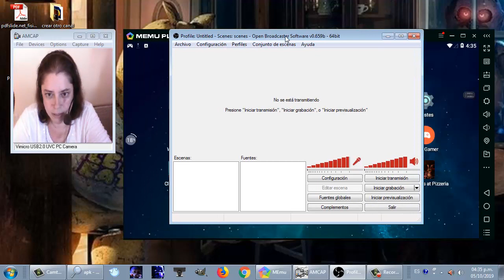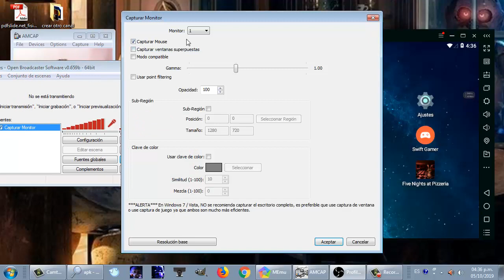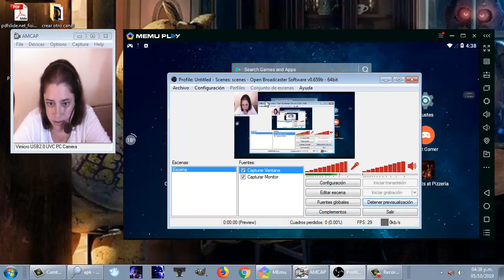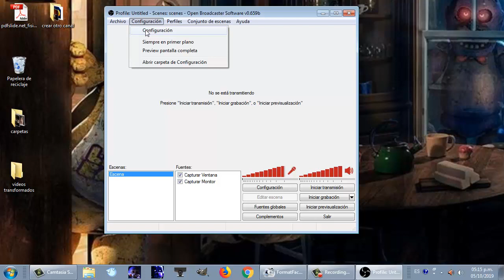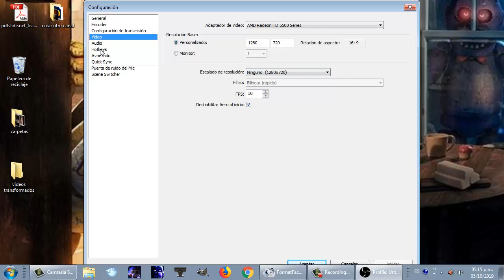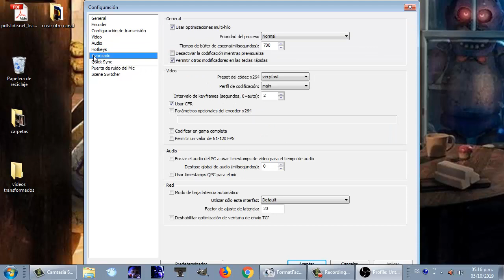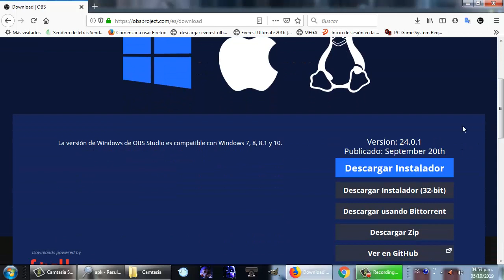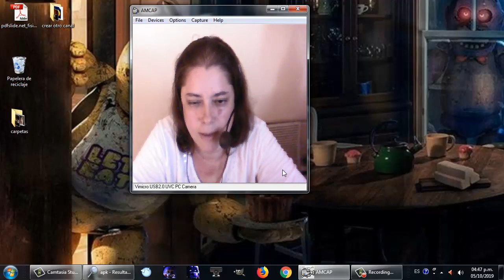Cómo usar OBS clásico grabar gameplays en 2.0 en Memu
Con este vídeo aprenderás a realizar gameplays de juegos de android emulados en memu y grabarlos con OBS y también tu cámara web.